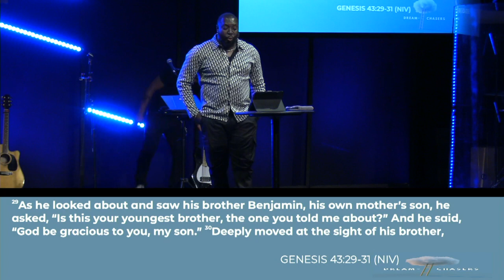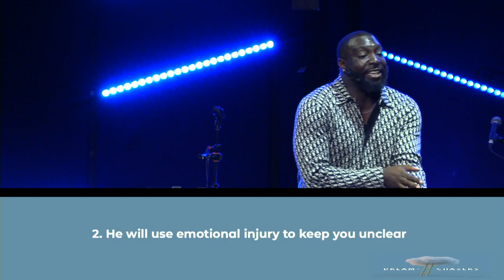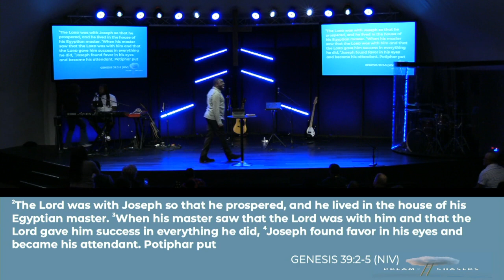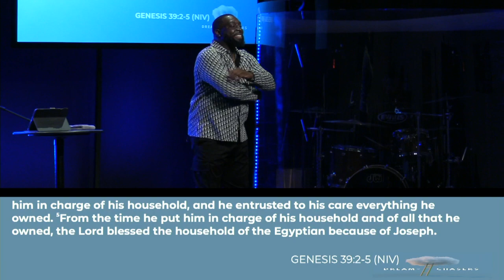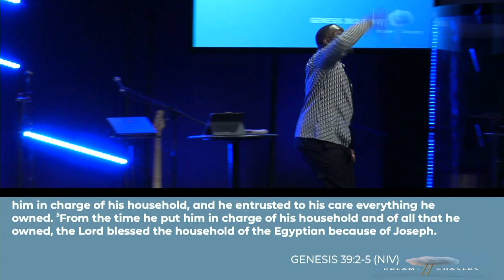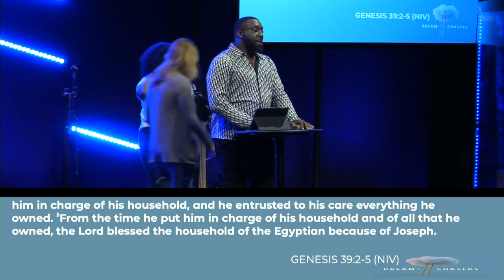Dream Chasers // Pastor Edvante Showers // Anchor Chapel